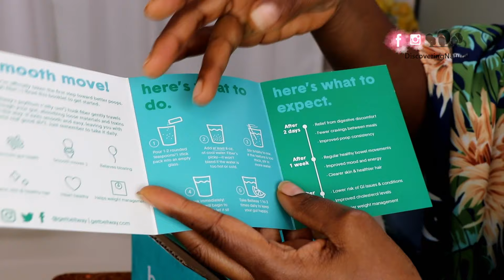Benefits of Fiber Supplement For Hair Growth, Health, Weight Loss | Bellway Fiber Supplement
Follow @getbellway on Instagram

The Fiber Supplement I use is from Bellway.
Bellway Fiber Supplement  is made of Psyllium Husk and one of the best fiber supplement for keto, best fiber supplement for women, abest fiber supplement for men and best fiber supplement for weight loss I have used.  This is a vegan fiber supplement and can be a fiber supplement for kids.

WHY DO I LIKE IT?
Bellway Fiber Supplement is a Psyllium Fiber Supplement that does not ferment and cause bloating. It is also safe as a kids fiber supplement (contact your doctor before use). I also like that it is made from natural ingredients and real fruits. Psyllium Husk Benefits are so much. It is a good supplement for hair loss and hair growth.

WHAT IS THE INGREDIENTS IN BELLWAY FIBER SUPPLEMENTS
It is made of Psyllium Husk and real fruits. It is made of organic ingredients, vegan, gluten-free, keto, paleo, prebiotic agents.

You might wonder, is this fiber powder for hair loss or is this fiber powder for thinning hair. Yes, it has a lot of benefits for your health and hair goals.
If you are new to taking fiber supplements and wonder how to take fiber supplements, start with 1 teaspoon each day for 3 days. Then you can take up to 1-2 teaspoon, 1 to 3 times a day. Do not exceed 3 servings a day.

MORE BENEFITS OF FIBER SUPPLEMENTS
You might wonder fiber supplements powder vs pill. I prefer powder because they are purer. what is fiber powder used for?
Benefits include curbing appetite, helping with high blood sugar, going too much, constipation, loose stool, thinning hair and hair breakage by strengthen hair follicles., diarrhea, hemorrhoids,weight loss, high cholesterol.

ANY SIDE EFFECTS OF FIBER SUPPLEMENTS
It is important to let your body adjust to taking fiber supplements. You may have gas or bloating after your first servings, but jeep using it and your body will adjust.

In conclusion, some people as "What is the best fiber supplement?", for me, it has to be one that is safe for me and my kids.
You might also like these videos and tips
Wondering what I use to film my videos,
Join our Facebook group for One on One help with your hair